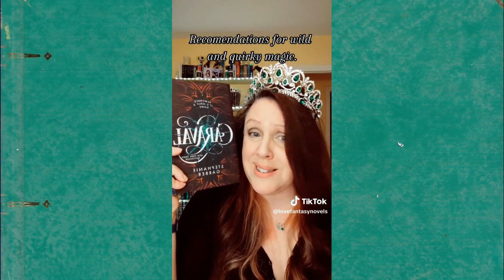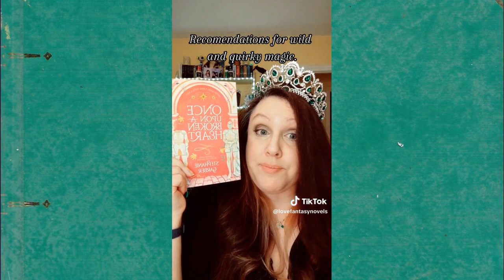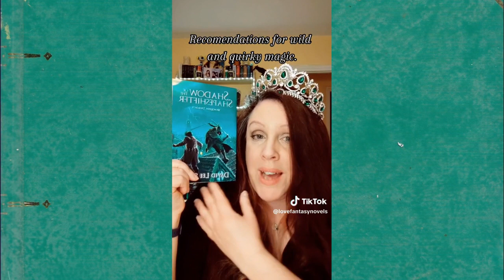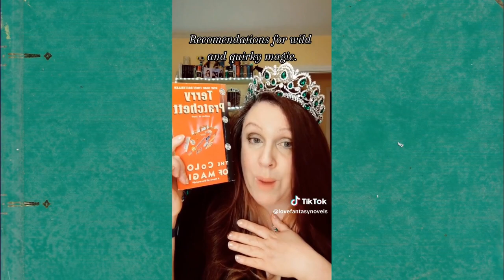Recommendations for Books with Wild and Quirky Magic